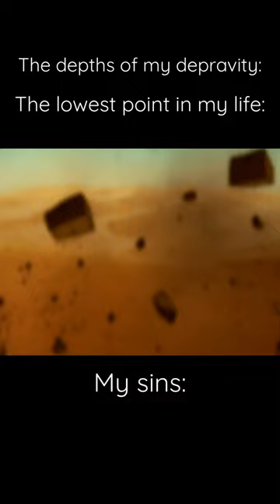ISKANDAR will NEVER see the SEA